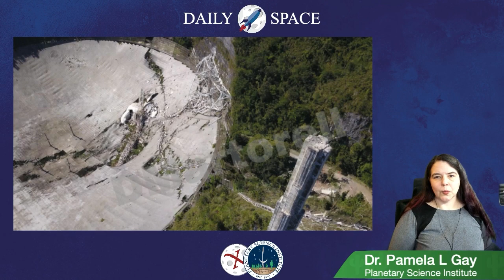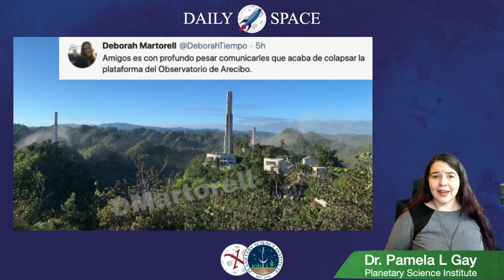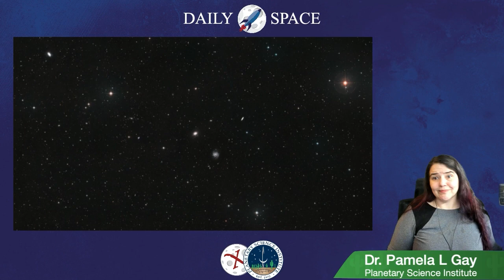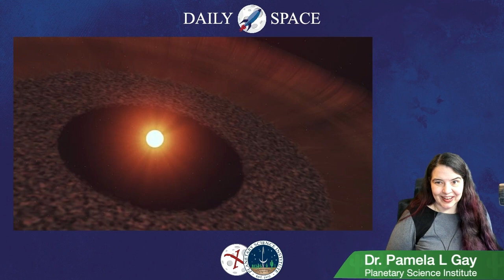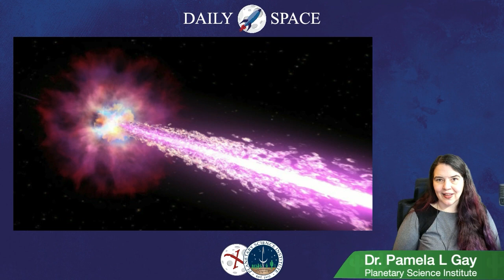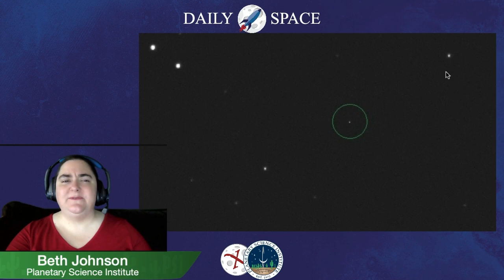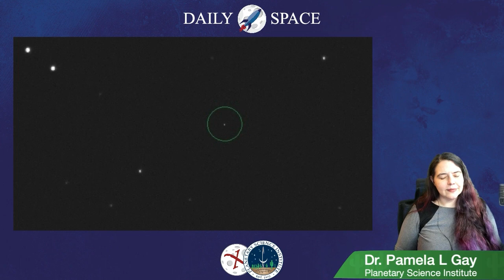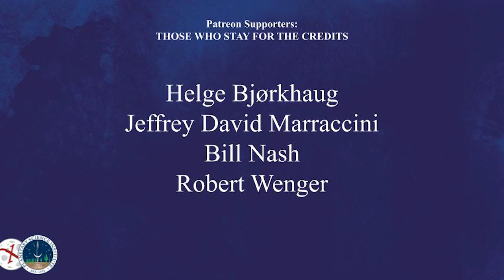The Daily Space 1 December 2020: BREAKING NEWS - Arecibo Telescope Platform Collapses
UPDATE: Due to breaking news, our lead story is about the collapse of the Arecibo telescope platform and its dish.

Plus magnetars, gamma-ray bursts, sunspots, asteroids, dark matter, and a Kickstarter to preserve an historic observatory in Japan.